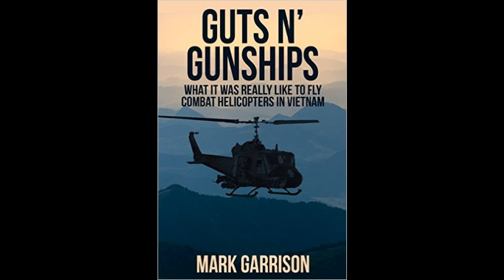WWI #28 Mark Garrison, Author of Guts N’ Gunships: What it was Really Like to Fly Combat Helicopte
Mr. Mark Garrison, a Warrant Officer in the US Army during the Vietnam War and author of "Guts N' Gunships: What it was Really Like to Fly Combat Helicopters in Vietnam" shares some of his experiences with us in today's show. Running out of college money during the mid-1960s meant he had little choice but to sign up for the Army before the Army came and got him anyways. He refused to run for the border and wanted to somewhat control his destiny, therefore he volunteered under the promise that he would become a pilot. As the sleeve of his book explains:

"Straight from college, to the US Army, to command pilot of a four ton gunship with a four man crew in Vietnam. From college chess games to a game of life and death. It was surreal to say the least. In this book I pour my heart out and bare my soul to tell you what that was like, from basic to Vietnam and back."

I hope you enjoy this show. It was an honor to have Mr. Garrison as a part of the WWIPodcast experience.